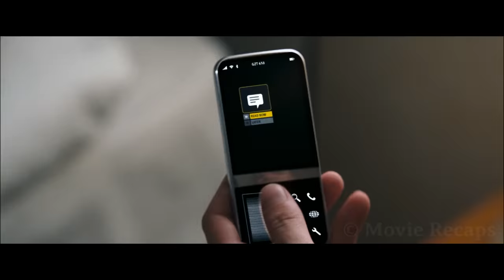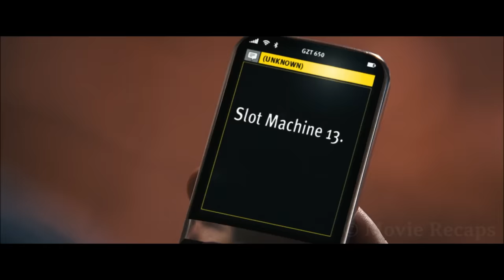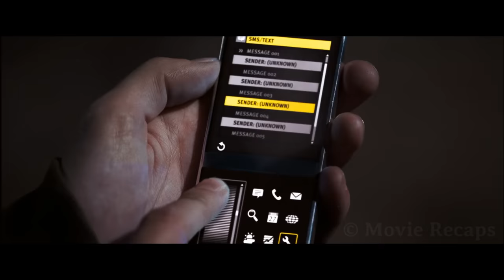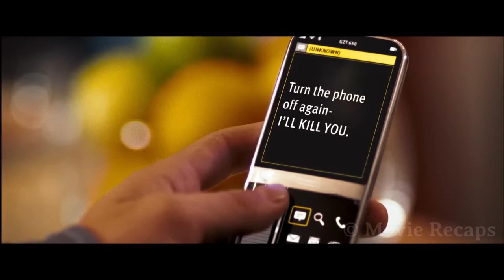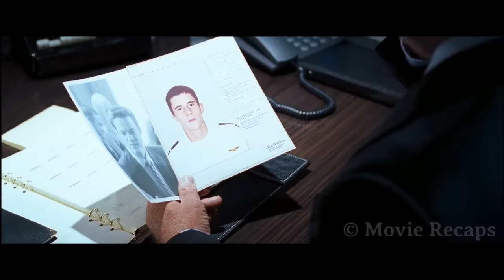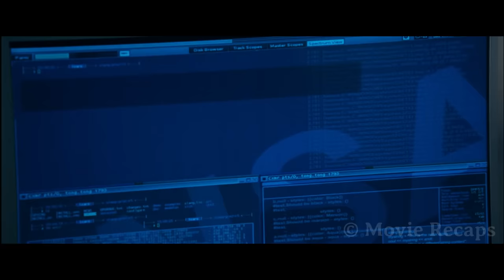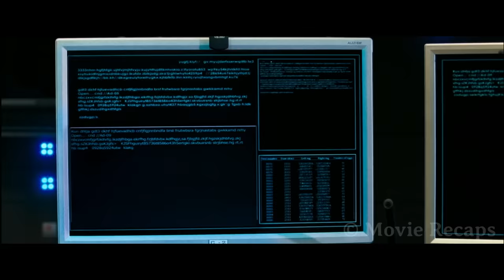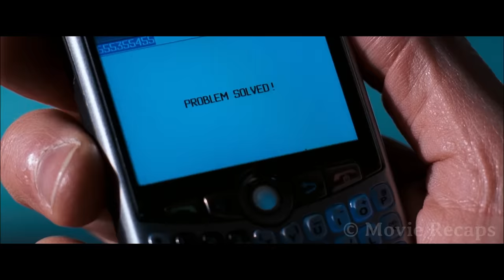Man Finds a Phone That Can Predict The Future And Instantly Becomes a Millionaire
An American computer engineer gets a mysterious cell phone that receives text messages with tips on how to win huge amounts of money, but this good luck also makes him the target of a dangerous international plot.